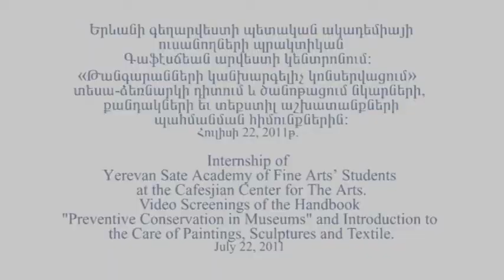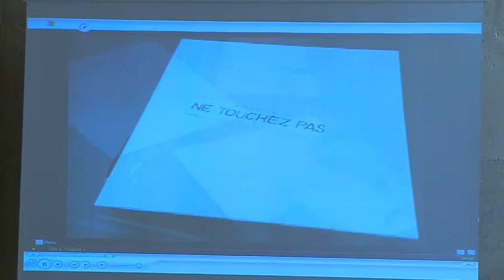Internship of Yerevan Sate Academy of Fine Arts' Students: Day 3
10 students from Yerevan State Academy of Fine Arts visited the Cafesjian Center for the Arts as a part of their summer internship program.

On the last day of the internship program - July 22, the staff of the Cafesjian Center for the Arts held screenings of several videos from the Video Handbook "Preventive Conservation in Museums" and presented an introduction to the care of paintings, sculptures and textiles.

The students expressed their gratitude to the staff of the Cafesjian Center for the Arts for the development and realization of special internship program, and emphasized that the internship was an extremely rewarding experience for them.